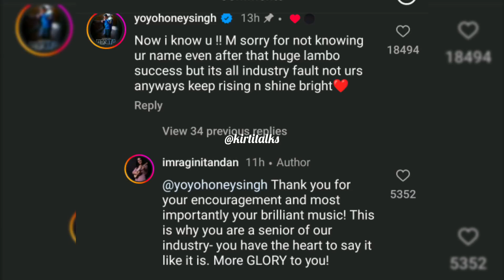Yo Yo Honey Singh Angry On This Girl || Say 😔|| Raagini tandan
Yo Yo Honey Singh Angry On This Girl || Say 😔
Raagini tandan
Lamborghini song